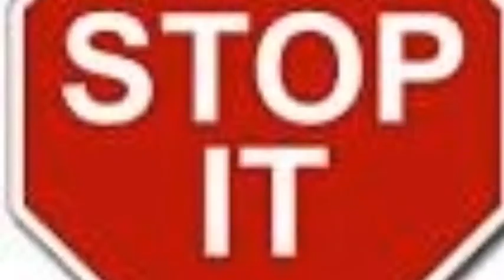Armored catfish (trailer)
Why armored Catfish are bad...